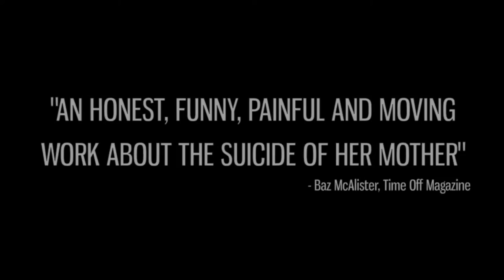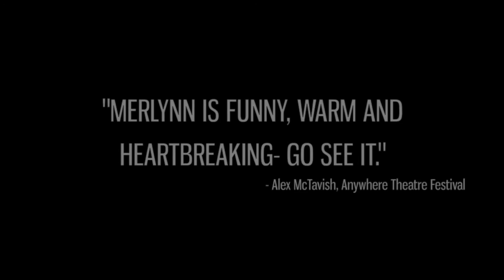MA MA MA MAD- 2015 Trailer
PRESENTED BY BRISBANE POWERHOUSE AND WAX LYRICAL PRODUCTIONS

By Merlynn Tong | Directed by Shane Pike

See the joy, pain and madness of life mixed with a healthy dose of humour celebrated in this one-woman show set in a Chinese Karaoke bar.

Based on writer and performer Merlynn Tong’s life, this powerful play follows her childhood in Singapore and explores death and suicide, sex and sexual awakening, family and culture. Tong brings us a heartfelt and honest tale, switching effortlessly between herself, her mother, her maid and her ex-lovers. Ma Ma Ma Mad is an honest, endearing and ultimately hopeful tale from a woman who was orphaned as a child, and became an international artist.

THU 03–SUN 06 DECEMBER, 2015

*Filmed at the 2013 Anywhere Theatre Festival production of Ma Ma Ma Mad.
** Soundtrack "Breakfast in Baghdad" by Youn Sun Nah.